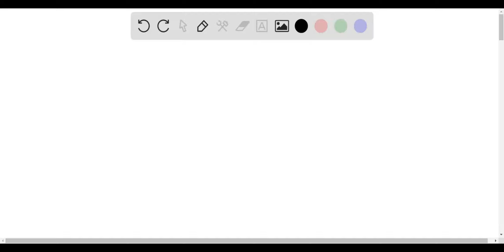Use Newton's Second Iaw to write equations of motion for each of the two masses: Make sure you use …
Use Newton x27;s Second Iaw to write equations of motion for each of the two masses: Make sure you use the coordinate system given in the figure in the introduction: Use notation so thats its clear which object youre examining; for example call aG the acceleration of the glider and @h the acceleration of the hanging weight: You can: Use the equation editor (fz button) to type your equations: Type your answers neatly in the box below Do the work by hand, and upload photo of your work instead. I U 0 =2= mG mH Score: 0 / 2 related since they are connected by a string: The relevant relationship IS The acceleration of the glider and the hanging mass are that when the glider accelerations in the +X direction; the hanging mass @GI @hy The reason for the minus sign iS accelerates in the direction: part; solve for the acceleration of the glider in terms Using this fact; and combining the two equations you wrote in the previous of the masses mh mG and other known constants You can: Use the equation editor (fz button) to type your equations: Type your answers neatly in the box below Do the work by hand, and upload photo of your work instead 6=2= ENG

DiscoveringtheFundamentals:Newton'sLawsofMotionExplained